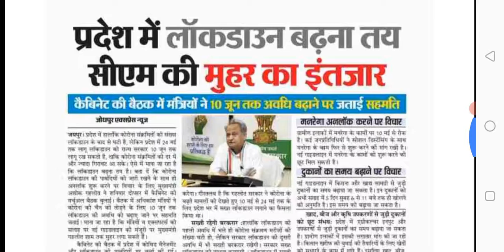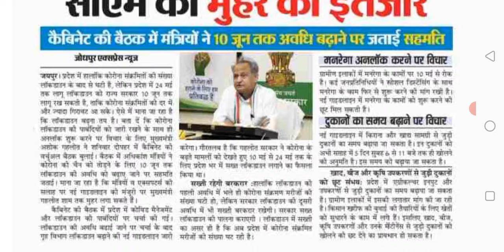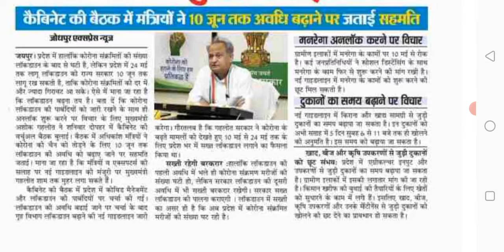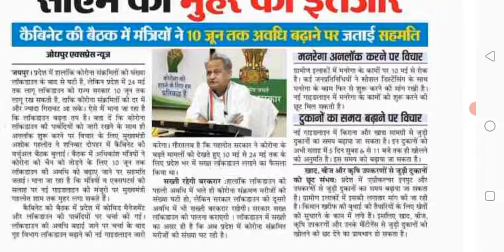राजस्थान मे लाॅकडाउन की अवधि बढी ꫰ जाने ये रहेगी पाबन्दियाँ और इनको मिलेगी छूट ꫰Rajasthan Lockdown.